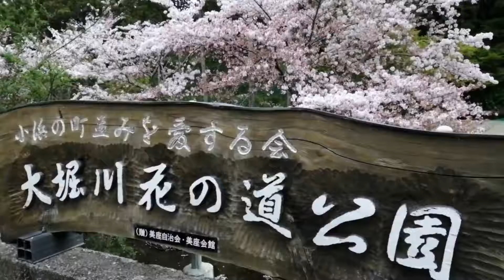宝塚小浜宿の大堀川の桜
宝塚市小浜を流れる大堀川の桜です。
地元の人のみが知る隠れた桜の名所です。
周囲には首無し地蔵があります。